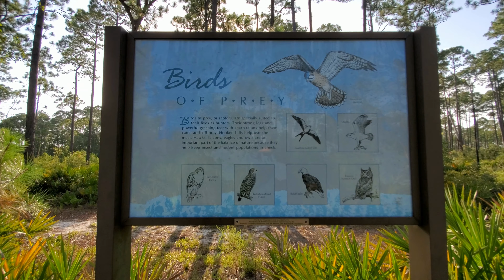Tarklin Bayou Trail Walk 1 Mile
The beauty of Florida on a Summer Evening. Relaxing and Real. This is Found off Bauer Rd in Tarklin Bayou Florida State Park. This is the paved trail. Will do the unpaved 7 mile loop in a different video.